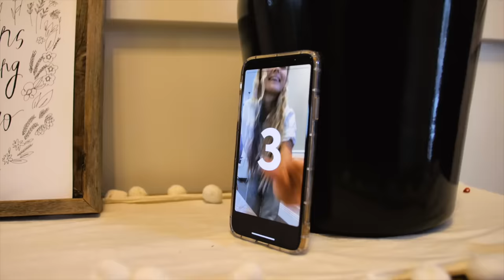ANSWERING OUR MOST ASKED QUESTIONS!!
Answering our most asked questions in a fun Q&A! to get started on your first purchase and receive a FREE 1-year supply of Vitamin D3+K2 and 5 travel packs.

Welcome to the official The Arnold Sisters YouTube channel! On this channel you will find a variety of content like vlogs, DWTS, challenges, and more!